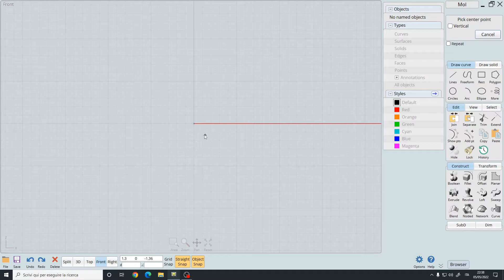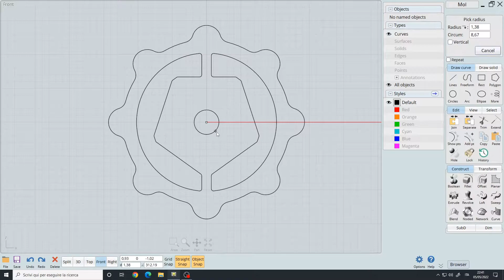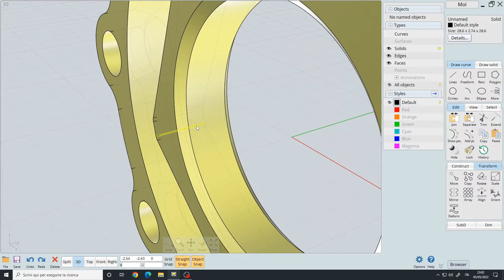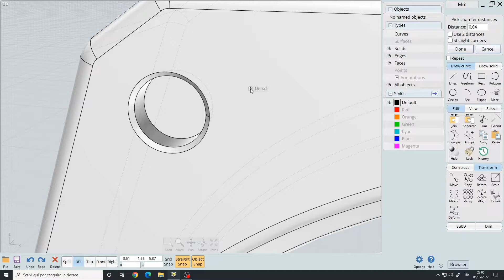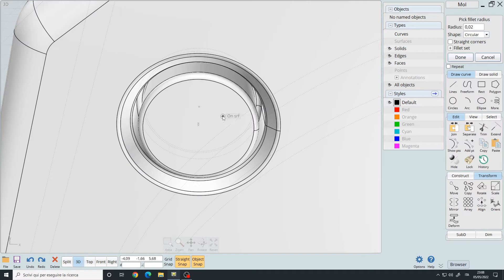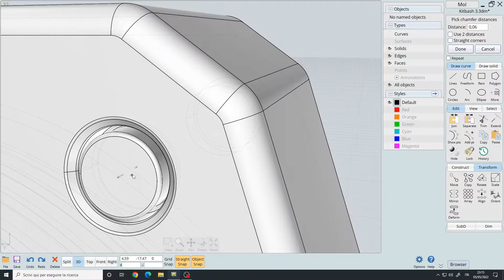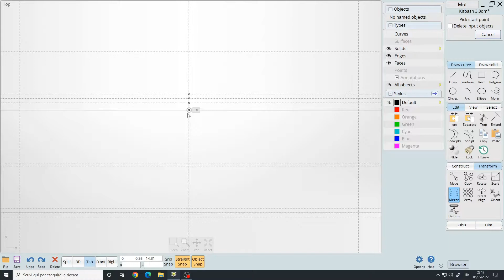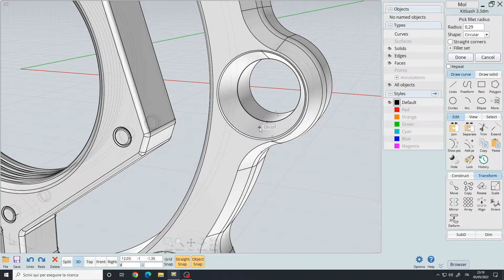Hard Surface Design Timelapse | Practice #9 Kitbash Piece | MoI3D V4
Random design for practice. Rendering inside Blender and color correction in Affinity Photo.

Mass Effect - Galaxy Map Theme